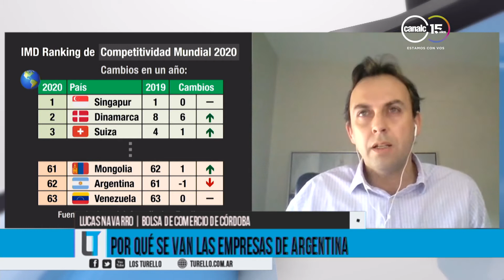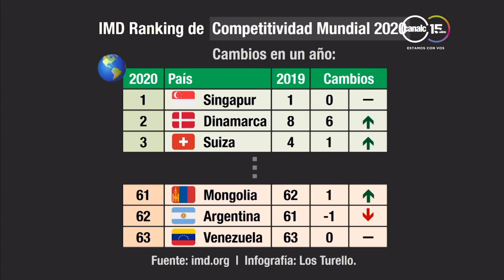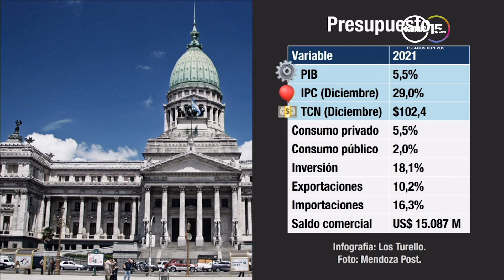Lucas Navarro: El impacto del supercepo al dólar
Lucas Navarro, de la Bolsa de Comercio de Córdoba, en Los Turello, jueves 17/09/20